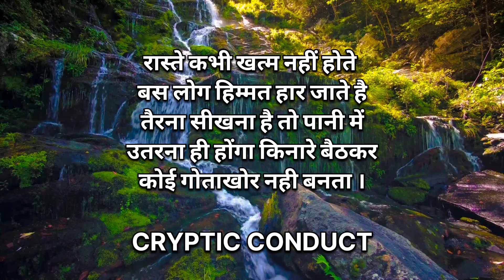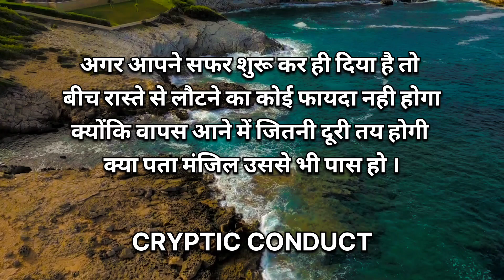Motivational Hindi Quotes | Cryptic Conduct